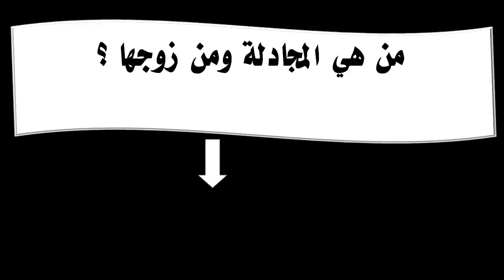من هي المجادلة ومن زوجها ؟